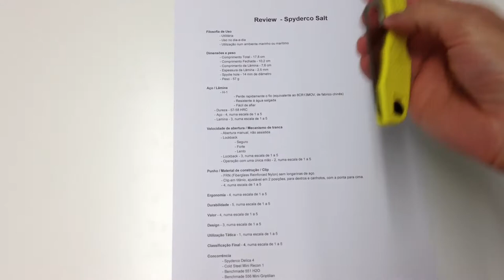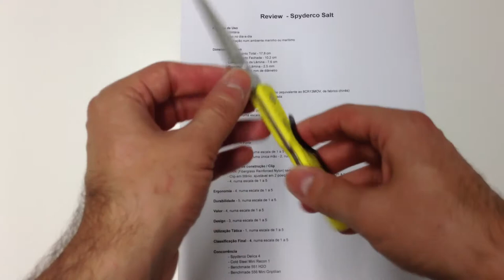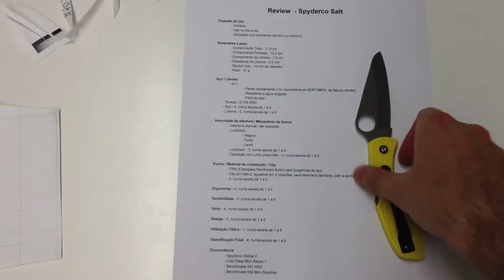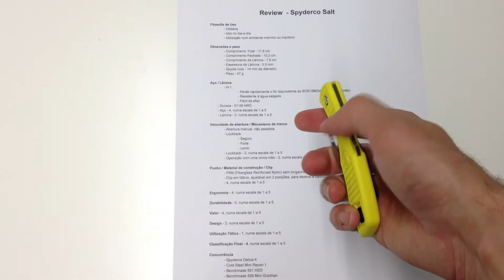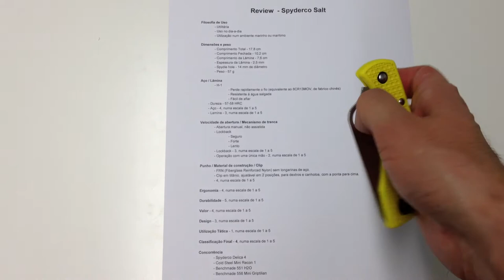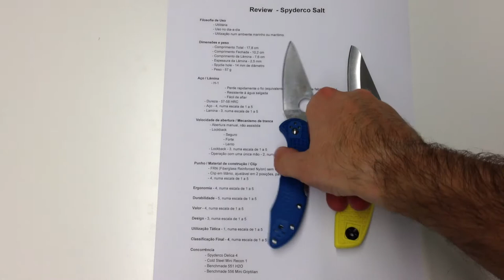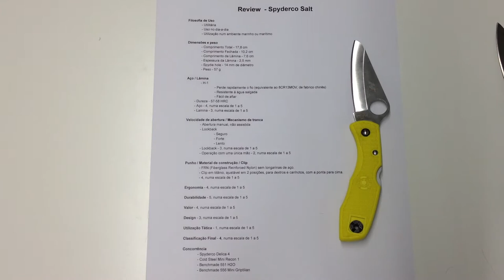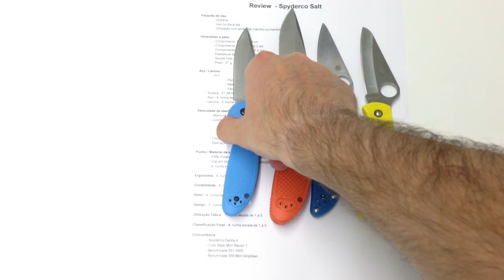Review - Spyderco Salt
Review da Spyderco Salt 1.